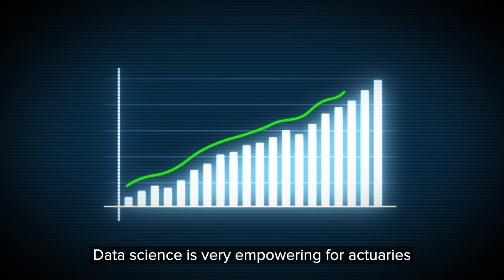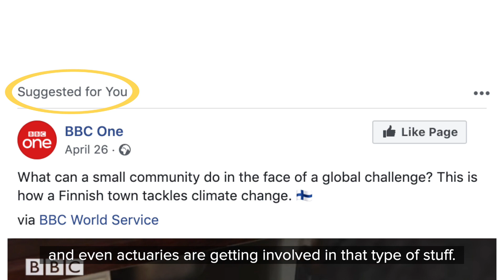What is data science: an actuarial viewpoint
IFoA President John Taylor discusses how actuaries can make a unique contribution to data science